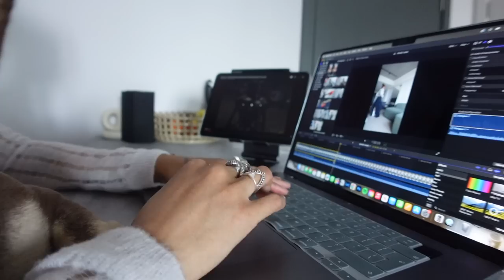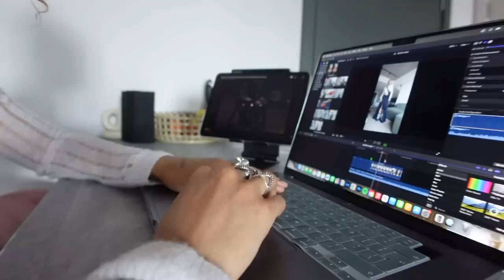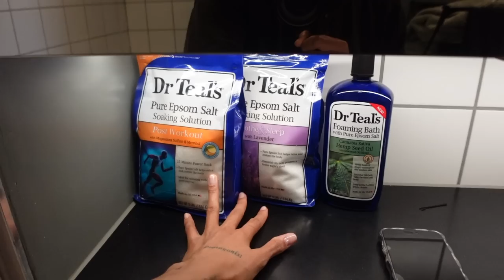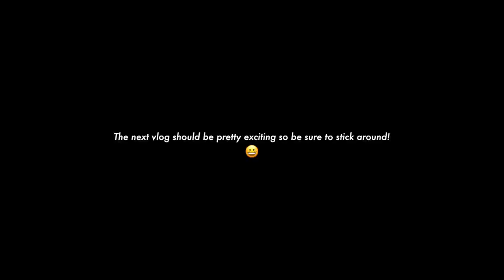manchester diaries | trying new food spots, fitness goals update, a cinema date & some favourites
🖥 Software → Final Cut Pro x